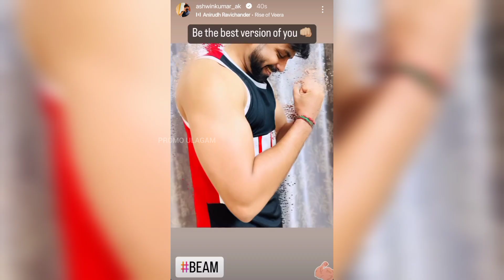"Ennoda mini version kuda iruken" 🤭🤫💞 Sivaangi cute ah onnu share pannirukaanga!